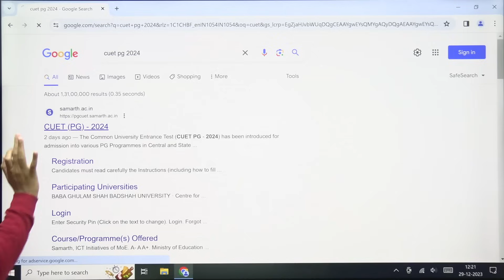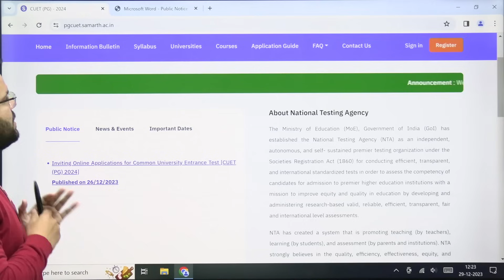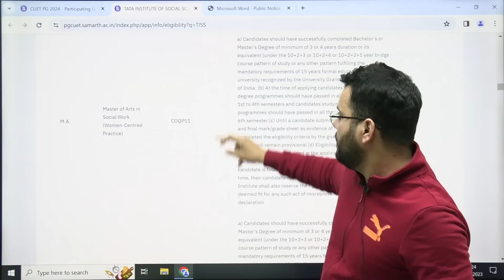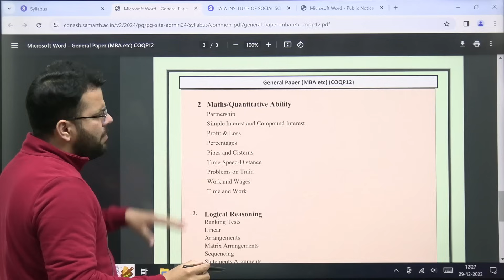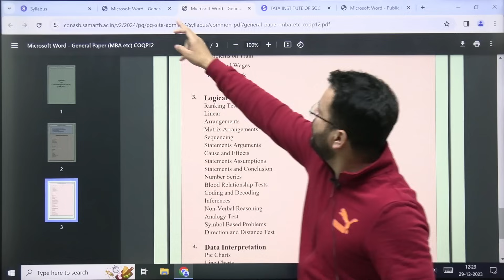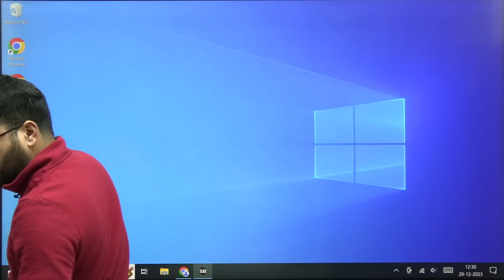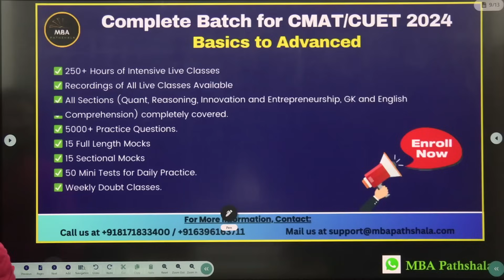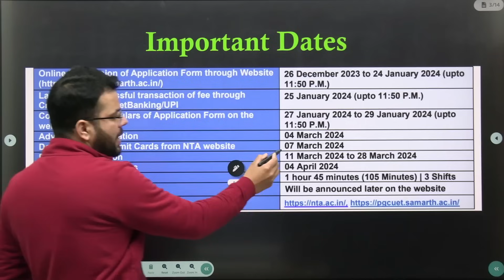CUET PG 2024 | Important Dates Out | Syllabus | Exam Dates | Paper Pattern | Paper Code | TISS-MBA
In this session, Udit Sir discussed all details of CUET PG 2024 exam. Session is very helpful for CUET, CMAT & MAHCET aspirants

cuet pg
cuet pg 2024
cuet pg TISS
cuet pg tiss mba 2024
cuet MBA
cuet 2024
cuet exam dates
cuet syllabus